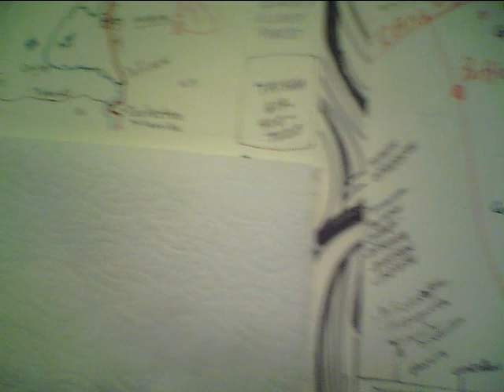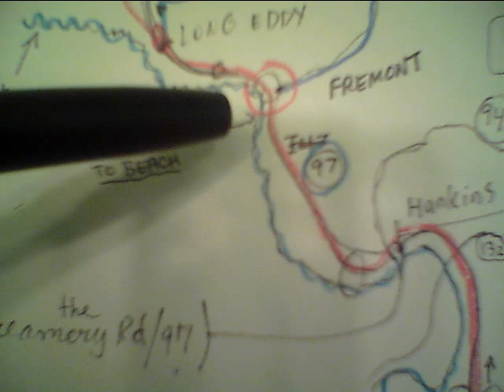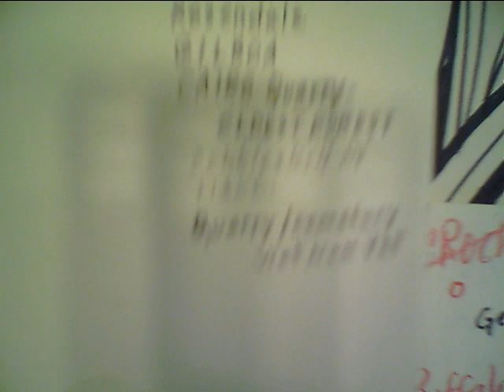map 6 12 23 lookin for mitch and bon upstate NY Sullivan County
missing teens since july 29, 1973. from watkins glen summer jam allman bros, grateful dead, the band, concert july 28 1973 not far from Bethel where the Woodstock fest was forced to move to hence, 3 young men died there. 3 days of cloud seeding to dampen the anti-war mvt. Nam didnt end till '74. they were seen floating down agressive rapids off rte 97 SE down the delaware river.